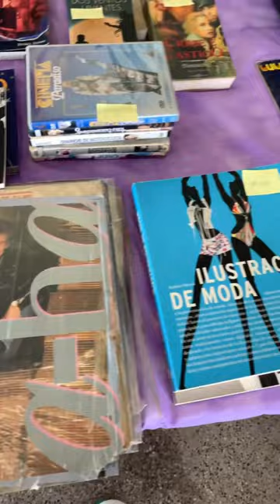VII Feirinha da Moda UFPI